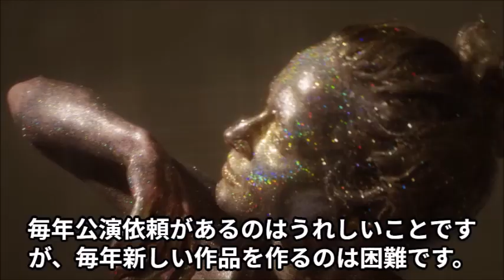捨てる神あれば拾う神あり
引っ越しでなくても、断捨離は必要。